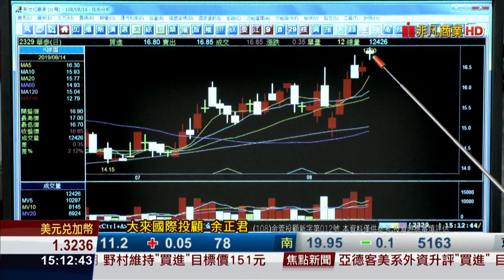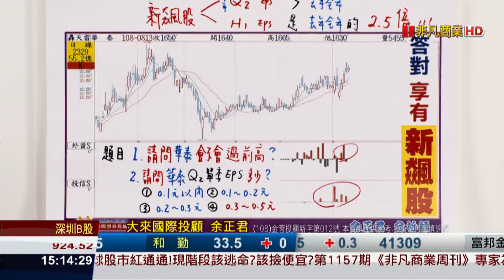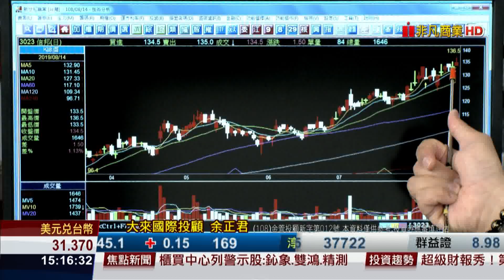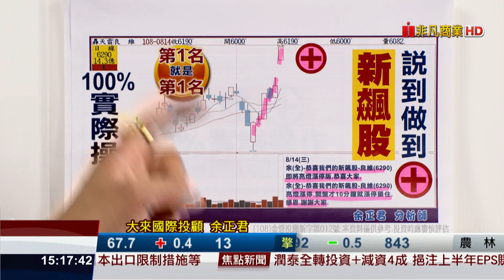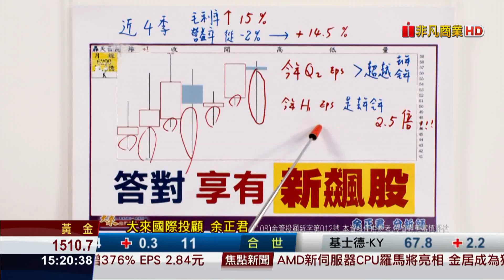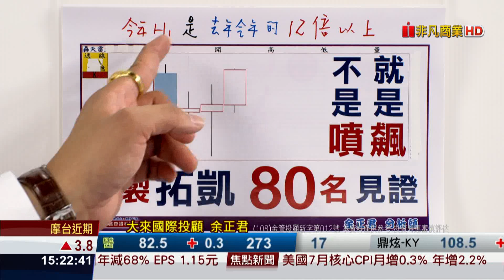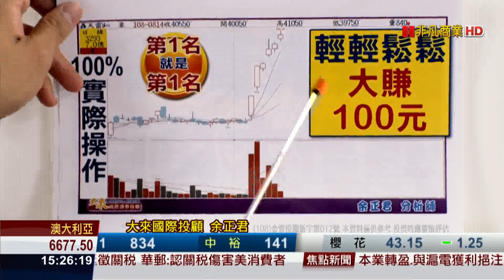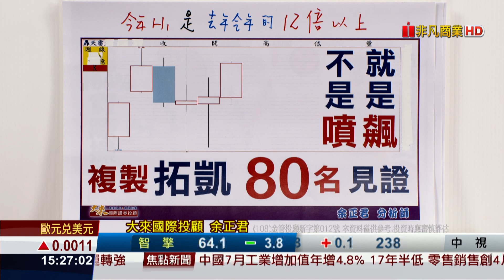190814股市將軍